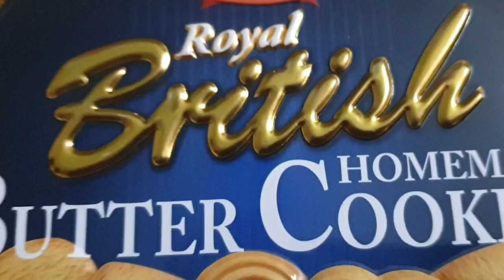Cookies 🍪🍪 copyrightfree shutterstock royalityfree freevideoclip